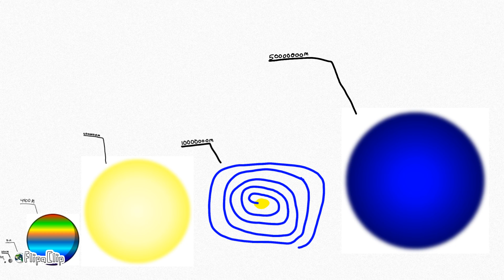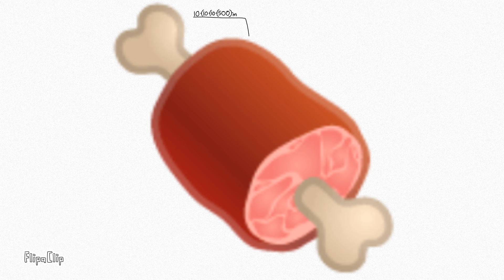Planet Cosmos Size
FlipaClip - Size